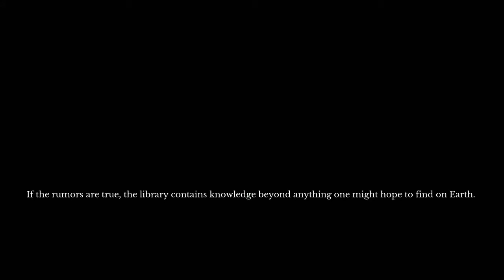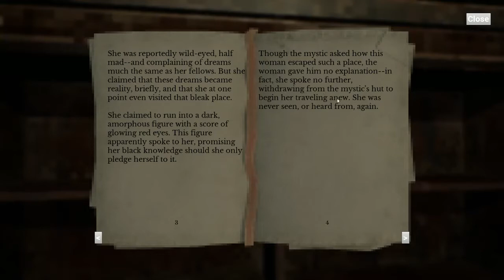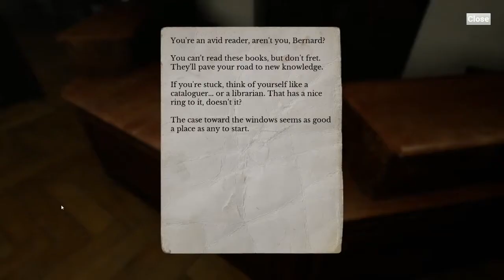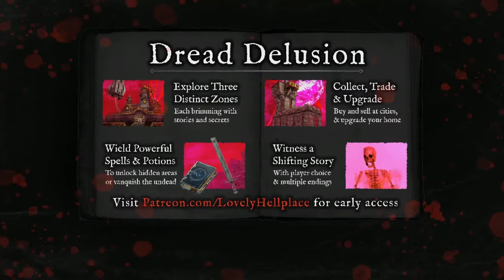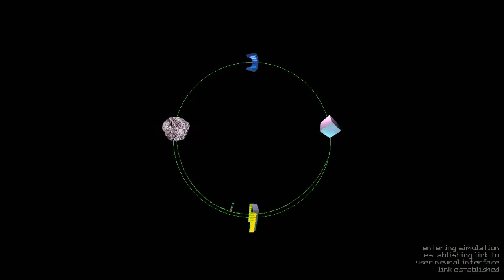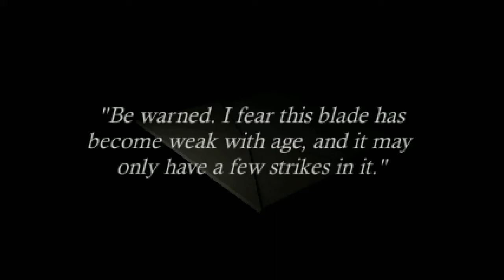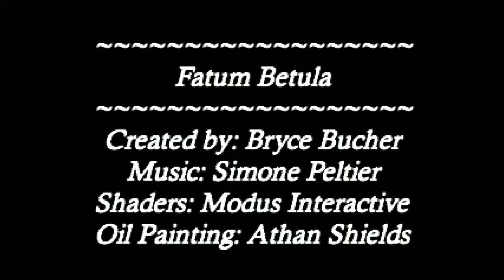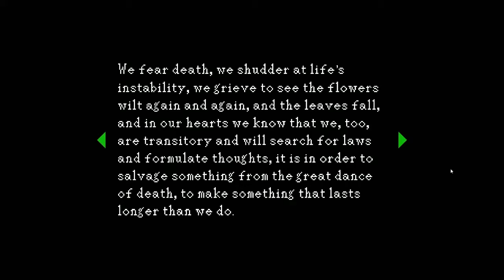Haunted ps1 games (2020 edition) part1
Dans cette 1ère partie nous allons tester les jeux suivants :

- A place to forbidden
- Dead heat
- Dread Delusion
- Effigy
- Erasure
- Fatum Betula
- Heartworm